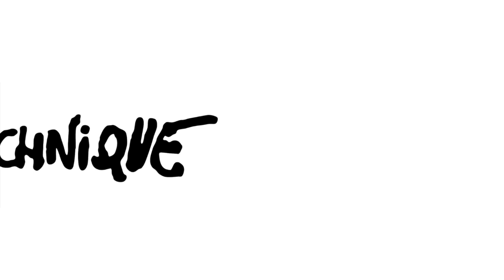Kasbah Zoo - Sunda Colugo (Original Mix) Zoo:Technique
Artist: Kasbah Zoo
Title: Sunda Colugo
Mix: Original Mix
Record Label: Zoo:Technique
Catalogue #: ZTN019